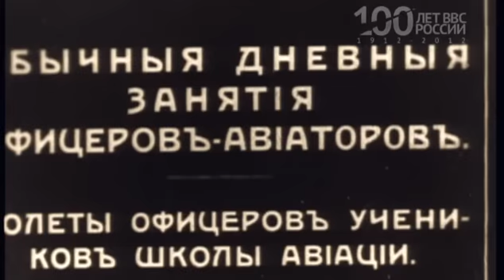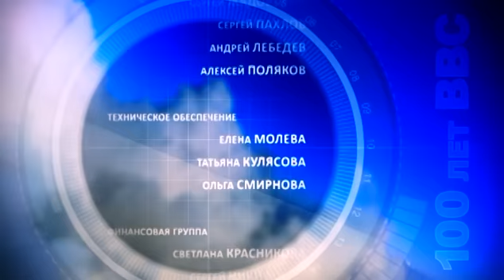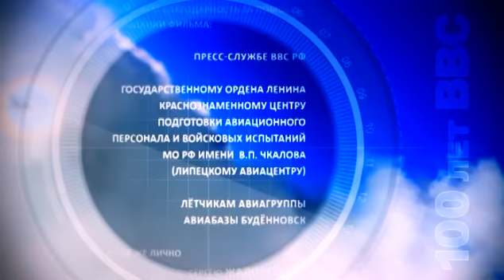Крылья России - Общее небо. 100 лет ВВС России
В августе 2012 года торжественно отмечалось 100-летие создания Военно-воздушных сил России. В честь этого события с 10 по 12 августа было организовано грандиозное авиашоу под названием «Общее небо». Праздник состоялся на территории трнаспортно-выставочного комплекса «Россия», расположенного на аэродроме «Раменское» ОАО «ЛИИ им. М.М. Громова» в Жуковском.
В грандиозном мероприятии приняли участие представители почти всех авиационных баз России и десятки зарубежных участников. Зрители в течение почти 8 часов наблюдали полёты 173 единиц отечественной и зарубежной авиационной техники: от аэроплана Блерио-XI выпуска 1912 года до новейшего отечественного истребителя 5 поколения Т-50. Столь масштабной и насыщенной лётной программы в истории современной России ещё не было.